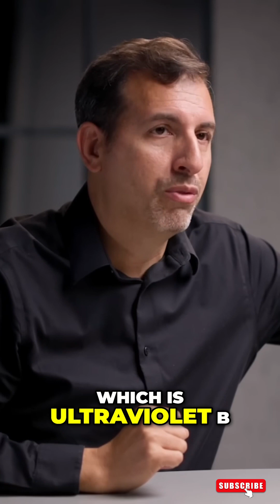Vitamin D Pills EXPOSED: Why SUNLIGHT is the REAL Health Secret!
This video explains why simply taking vitamin D supplements might not be as effective as being outside in the sun. The speaker points out that higher vitamin D3 levels could just indicate that people spend more time outdoors, which might be the real reason for better health. Discover the benefits of sun exposure and how it impacts your overall health and wellness.💖

Visit our Etsy store today to discover your new favorite mug or t-shirt!